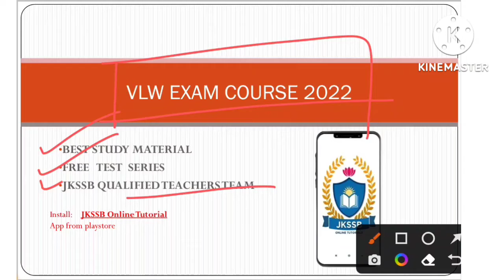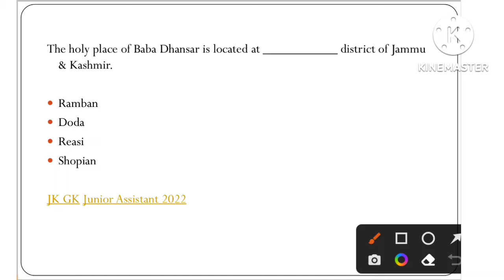J&K GK MCQ's for VLW/Panchayat secretary | jkssb online tutorial